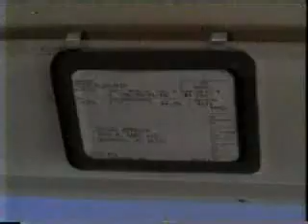Hard time on planet earth e6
Super strong woman extracted from tv series Hard Time on Planet Earth episode 6, aired on April 1989
Posted by doctorclu.